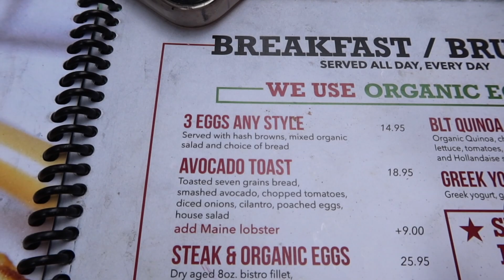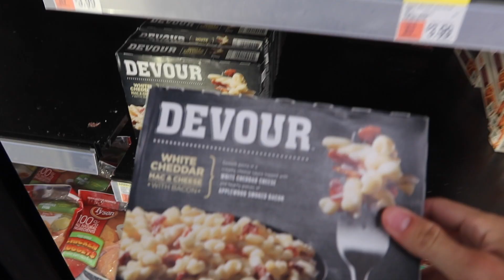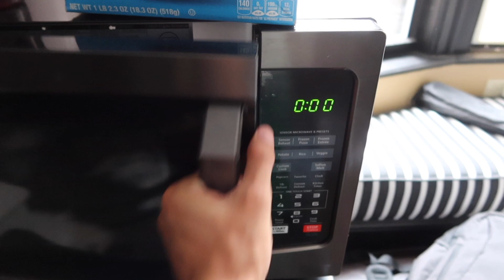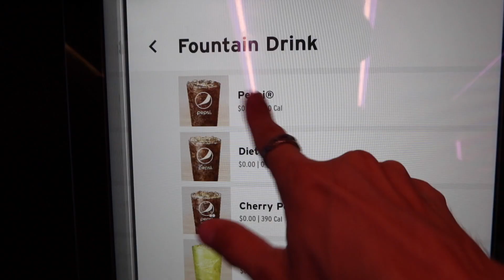CE QUE JE MANGE AUX USA PENDANT 24H (NEW-YORK OMG !)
☀️Hey, on se retrouve aujourd'hui pour une nouvelle vidéo ! 😭 , BON VISIONNAGE  ET Gros bisous les big mac 🥰

☀️Tiktok : Matt.brt // Snap : MatthBrt